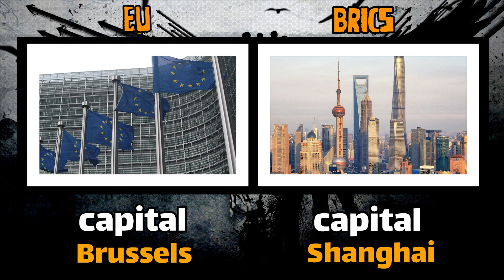EU vs Brics military power comparison 2022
The European Union (EU) is a political and economic union of 27 member states that are located primarily in Europe. The union has a total area of 4,233,255.3 km2 (1,634,469.0 sq mi) and an estimated total population of about 447 million. An internal single market has been established through a standardised system of laws that apply in all member states in those matters, and only those matters, where the states have agreed to act as one. EU policies aim to ensure the free movement of people, goods, services and capital within the internal market;enact legislation in justice and home affairs; and maintain common policies on trade, agriculture,fisheries and regional development.[10] Passport controls have been abolished for travel within the Schengen Area. The eurozone is a monetary union established in 1999, coming into full force in 2002, that is composed of the 19 EU member states that use the euro currency. The EU has often been described as a sui generis political entity (without precedent or comparison) with the characteristics of either a federation or confederation.
The union and EU citizenship were established when the Maastricht Treaty came into force in 1993.The EU traces its origins to the European Coal and Steel Community (ECSC) and the European Economic Community (EEC), established, respectively, by the 1951 Treaty of Paris and 1957 Treaty of Rome. The original member states of what came to be known as the European Communities were the Inner Six: Belgium, France, Italy, Luxembourg, the Netherlands, and West Germany. The communities and their successors have grown in size by the accession of 21 new member states and in power by the addition of policy areas to their remit. The latest major amendment to the constitutional basis of the EU, the Treaty of Lisbon, came into force in 2009. In 2020, the United Kingdom became the only member state to leave the EU.Before this, four territories of current member states had left the EU or its forerunners. There are several other countries that are negotiating to join the European Union.

Containing some 5.8 percent of the world population in 2020,[c] the EU had generated a nominal gross domestic product (GDP) of around US$17.1 trillion in 2021, constituting approximately 18 percent of global nominal GDP.[18][better source needed] Additionally, all EU countries have a very high Human Development Index according to the United Nations Development Programme. In 2012, the EU was awarded the Nobel Peace Prize. Through the Common Foreign and Security Policy, the union has developed a role in external relations and defence. It maintains permanent diplomatic missions throughout the world and represents itself at the United Nations, the World Trade Organization, the G7 and the G20. Due to its global influence, the European Union has been described by some scholars as an emerging superpower.
Contents

                                                  🎵🎵music🎵🎵

 Song
Tanks World
Artist
2B Studio
Elite Alliance Music; Epic Elite (Music Publishing), and 1 Music Rights Societies

              this video is educative not to inspire a conflict. this video
           including examples ,images and references are provided for

📖📖📖Source📖📖📖
worlddata.info
Globalfirepower

                                          🏷️ 🏷️     TAGS     🏷️ 🏷️